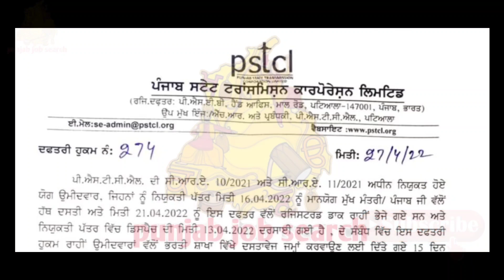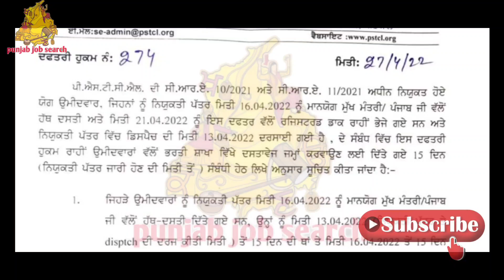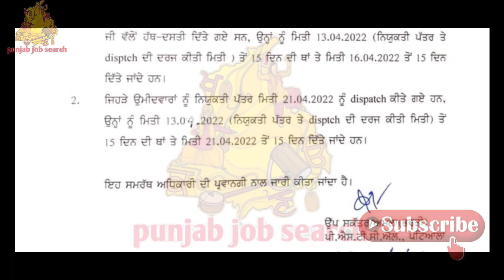ਬਿਜਲੀ ਮੁਲਾਜ਼ਮਾਂ ਦੀ ਭਰਤੀ | Punjab Job Search | Bhagwant Maan New Update Punjab Govt Jobs 2022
govt jobs 2022 punjab pakistan, punjab government teacher jobs 2022, latest punjab government jobs 2022, punjab govt teacher jobs 2022, latest punjab govt jobs 2022, upcoming
indian post office mein bharti, india post office bharti 2022, indian post office bharti 2022 indian post offi
indian_army_bharti2022 date,

Nhai_Bharti21-22

Bharti21-22
pssbBharti21-22

 punjab police constable physical date, punjab
pstcl_recruitment2021, pstcl fee refund kaise kare,

free 300 units in punjab, 300 unit free punjab today news, 300 unit free electricity in punjab, 300 unit free song
ppsc je civil exam date, ppsc naib tehsildar

* govt jobs vacancy 2021, punjab govt